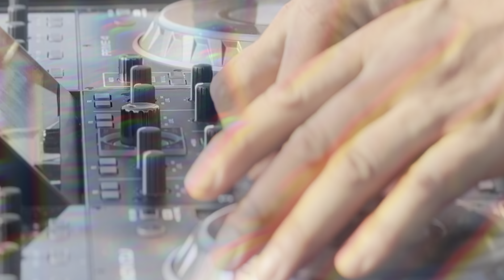TasteXperience Summersault "Obie Fernandez Remix "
Originally released on Barracuda back in 1997, Summersault is one of Trance’s most enduring and beloved records. We present our first pack of remixes of this glorious piece of music from two rising stars of the scene. First up is Andy Condie aka Sherpa (Perfecto), the man behind many a bootleg remis over the past couple of years – in fact it was as a bootleg that label boss Solarstone picked up this remix. Moulded in the progressive Trance vein, this is faithful to the original in its chunky 124bpm melodic reworkings. Secondly Mexico’s Obie Fernandez (Pure Trance, JOOF, AVA) with a warm & fuzzy Balearic 130bpm remix with some neat pre-drop tricks that will pop on the dance floor!